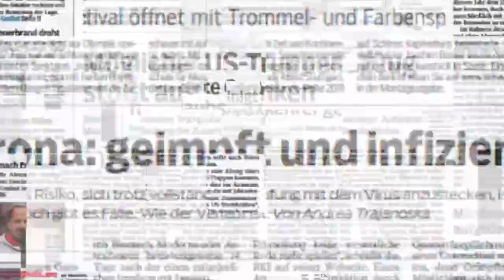Mountainbike-Weltmeister Simon Gegenheimer trägt sich ins Goldene Buch der Stadt Aalen ein.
Der Weltmeister ist verewigt. „Aalen - meine zweite Heimat“, mit diesen Worten hat sich Simon Gegenheimer am Freitag ins Goldene Buch der Stadt Aalen eingetragen